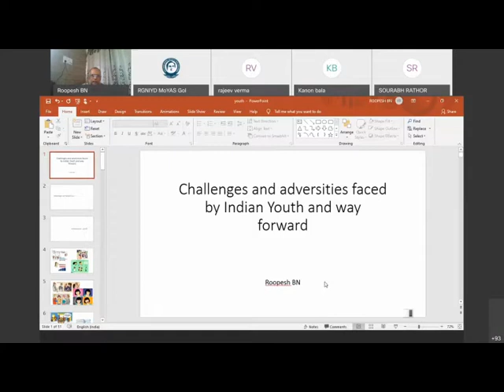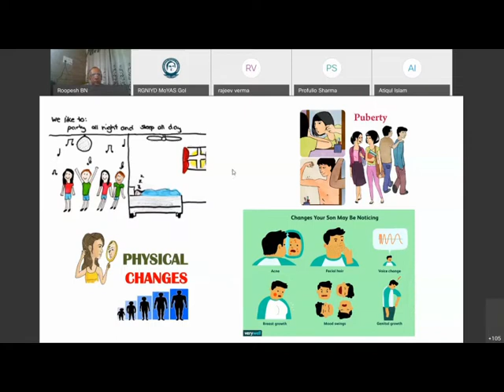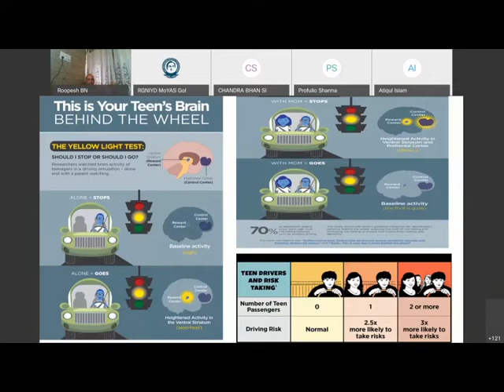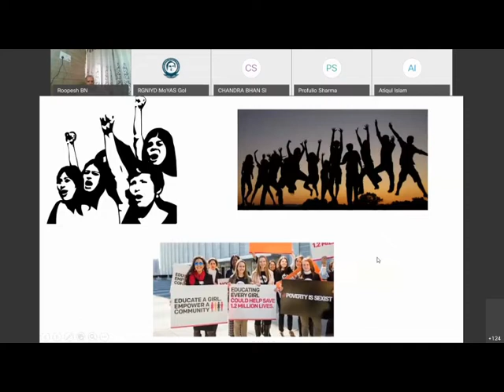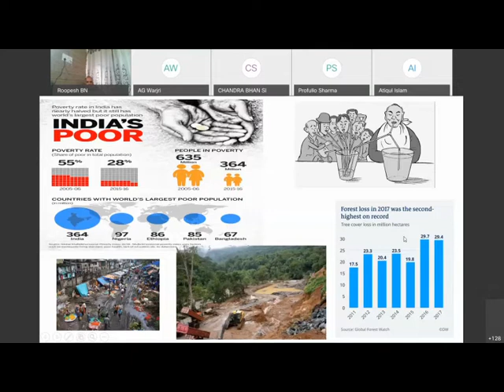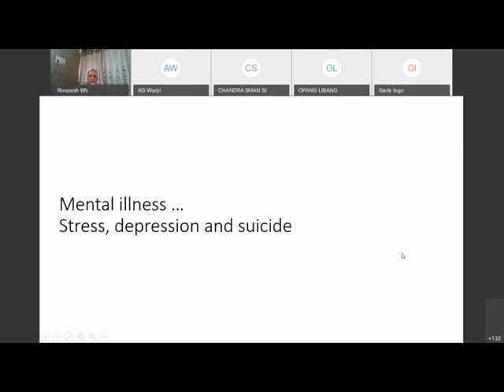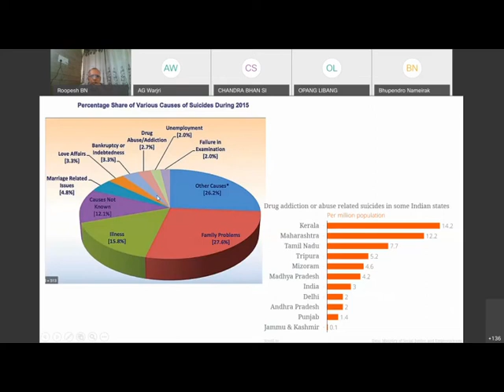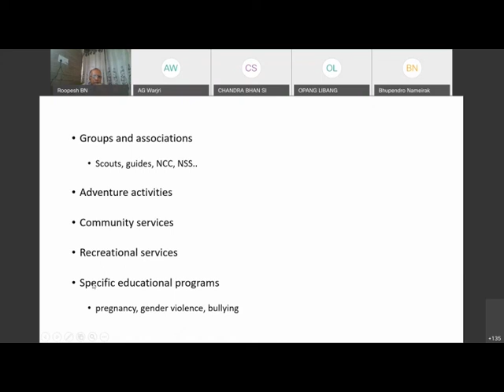Challenges/adversities faced by Indian Youth and way forward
Five-day Orientation Program on Youth Development  for NCC Officers of North Eastern States

Organised by Rajiv Gandhi National Institute of Youth Development